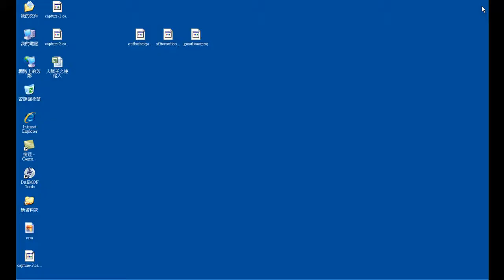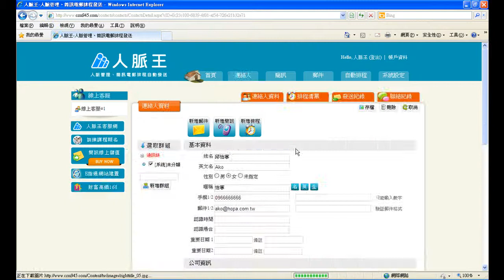使用EXCEL檔建立連絡人匯入人脈王通訊錄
人脈王 - 人脈管理、自動排程、性格分析
業務人脈王APP - 性格分析、姓名學、生命靈數
人脈王客服Line：@crm945